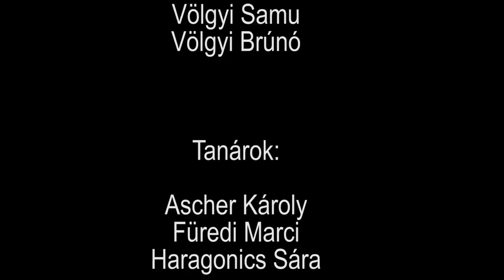Csaxolok: Megmozgat a bableves?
Stábunk nem fél az égető kérdéseket sem feltenni: Szoktál-e pukizni bableves után?

Készítette a Pagony Filmjátszó nyári tábor csapata - 2018 június.